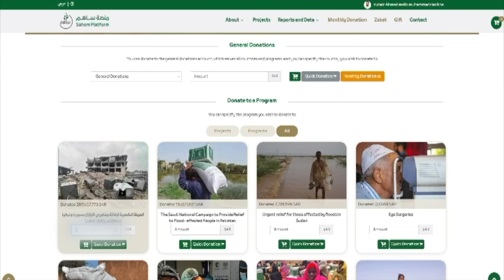Giveaway 😍 For You All | The Perfect Gift 🎁for my Subscribers 🎉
00:00 Highlights & Intro
00:20 Beautiful Beach Saudi Arabia
01:40 Giveaway for my all Subscribers